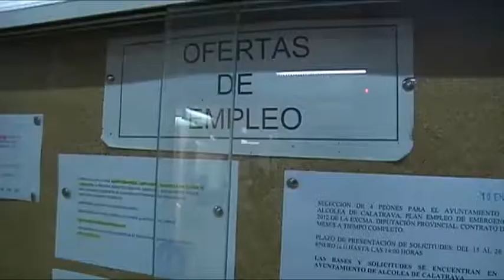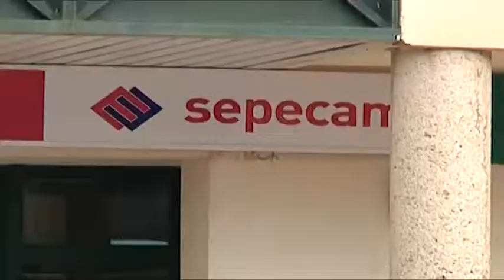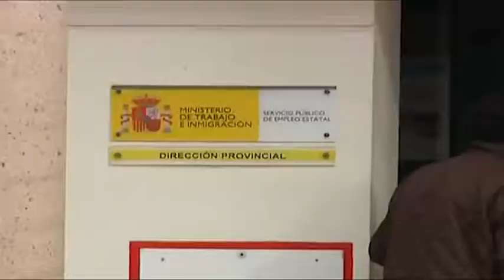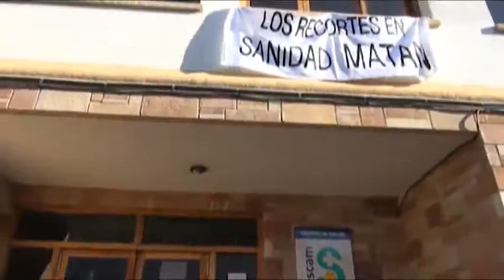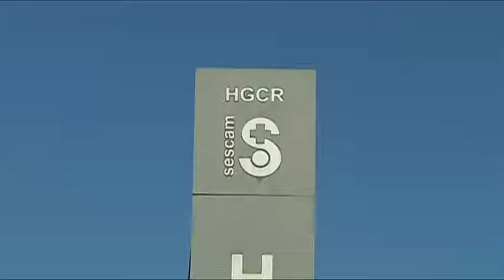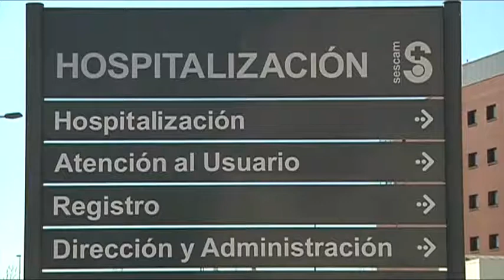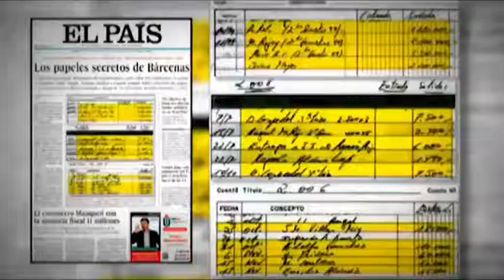LA ENTREVISTA MIGUEL ANGEL RODRIGUEZ